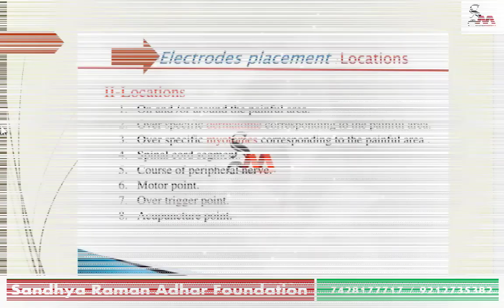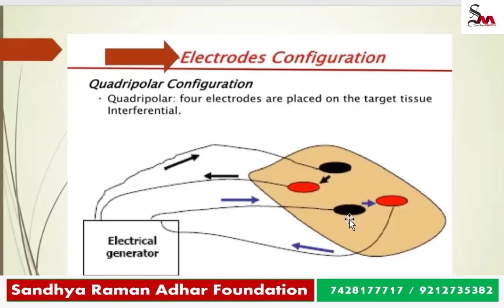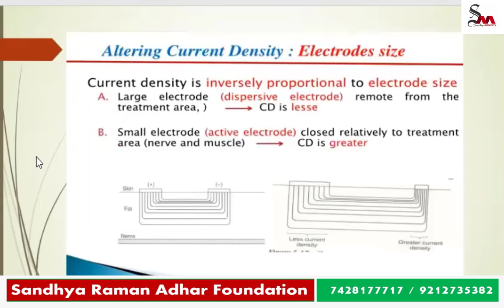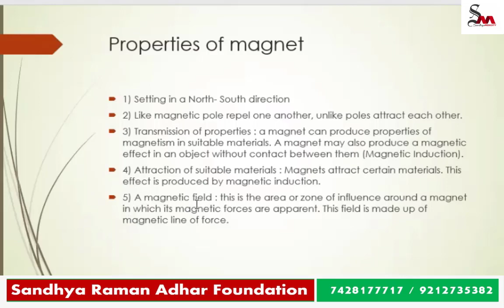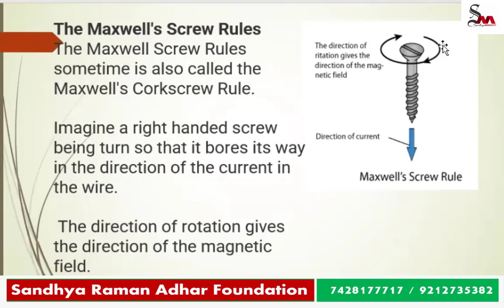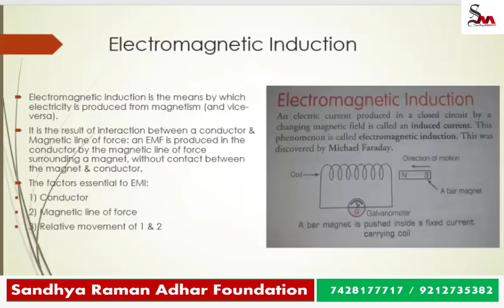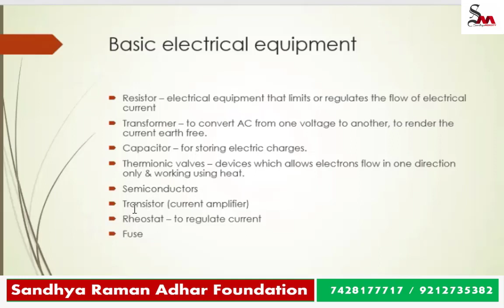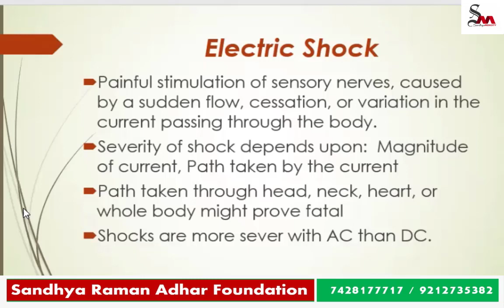Magnetism || Sandhya Raman Adhar Foundation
Magnetism is the force exerted by magnets when they attract or repel each other. Magnetism is caused by the motion of electric charges. Every substance is made up of tiny units called atoms. The magnetic field is the area around a magnet that has magnetic force. All magnets have north and south poles.